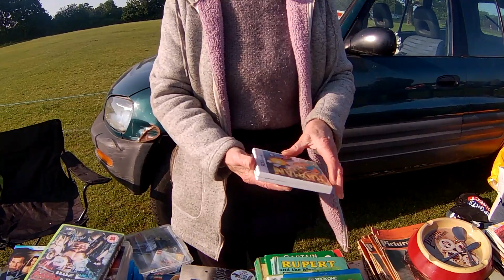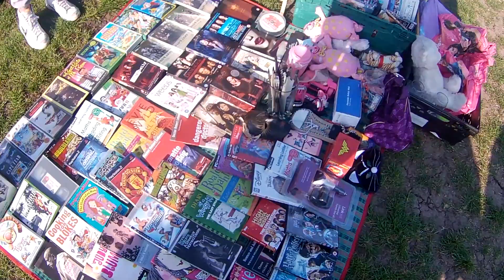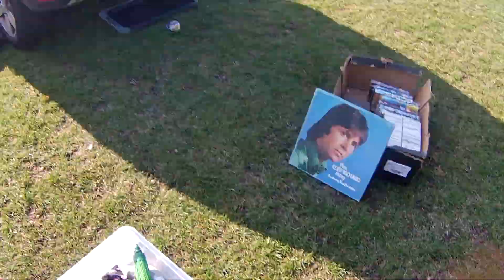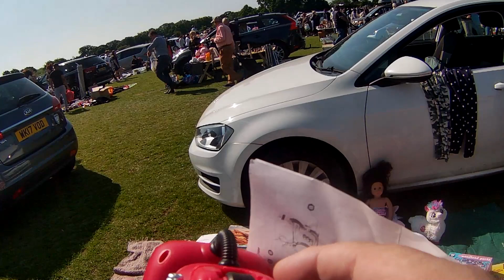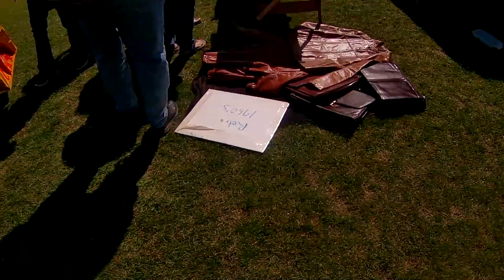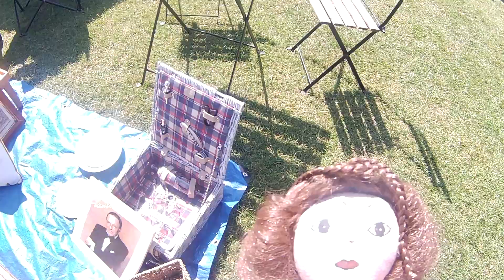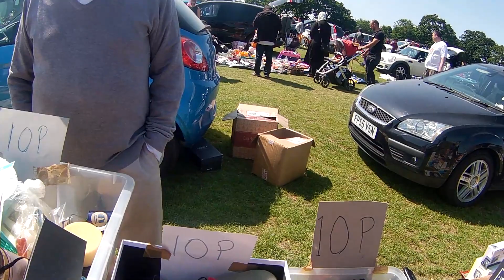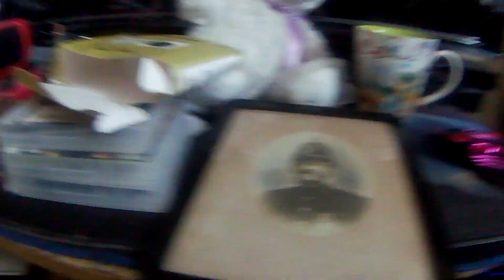Car-Booty Steve: Car Boot Buys.Raynes Park Car Boot Fair 4th June 2023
This Video is still in the 1080HD Processing mode, not sure when it will be ready to view in 1080, could be later tonight or tomorrow, depening on Youtube settings.

This youtube channel is about going and Visiting Carboot fairs & Charity shops looking for good Deals and for Treasure..
Thanks